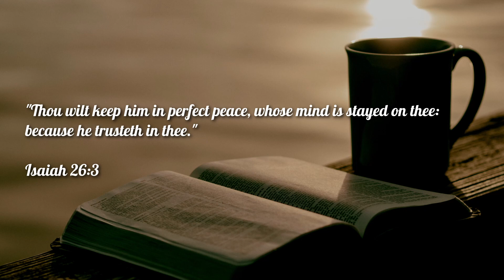God Gives Lasting Peace | Isaiah 26:3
"Thou wilt keep him in perfect peace, whose mind is stayed on thee: because he trusteth in thee."
Isaiah 26:3